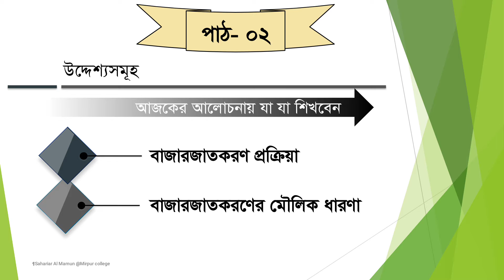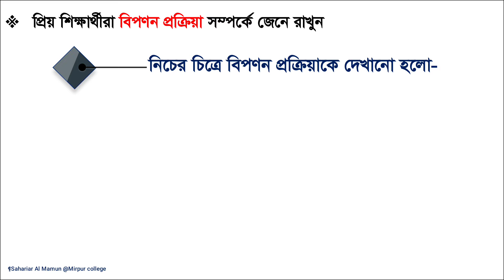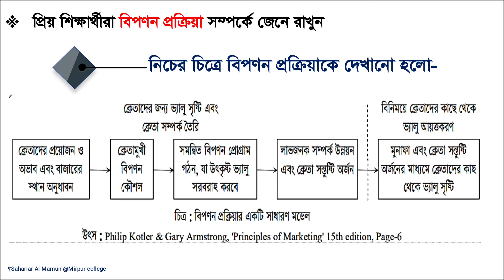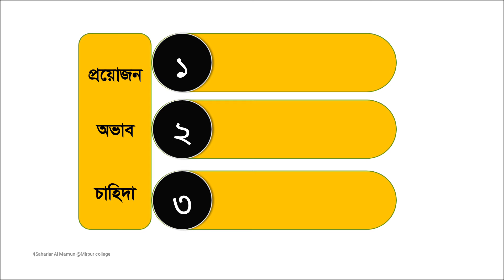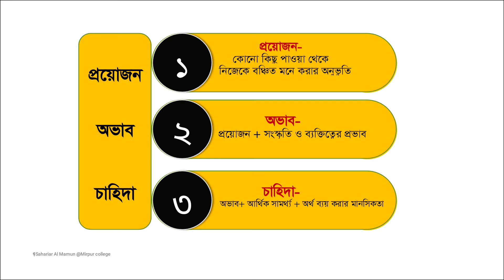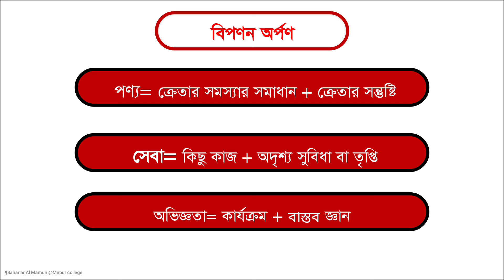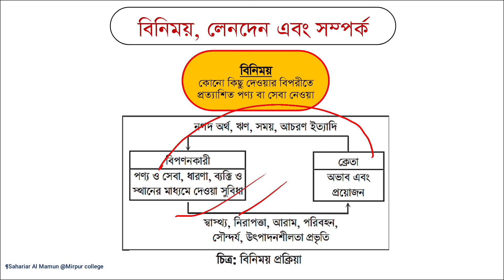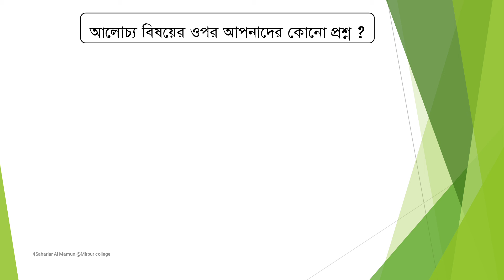Principles Of Marketing/ বাজারজাতকরণে নীতিমালা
বাজারজাতকরণ নীতিমালা
Basic Principles of Marketing

An excellent Marketing strategy is a vital part of any successful business; it focuses on what you want to achieve for your business. Marketing is giving people information and showing them the reasons to choose your product and services.